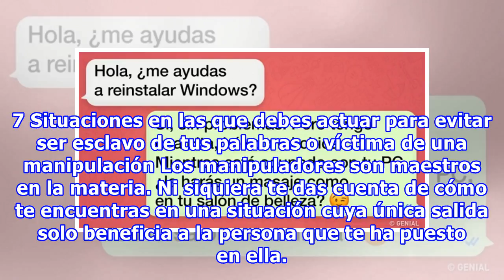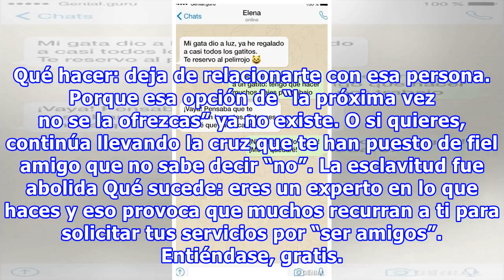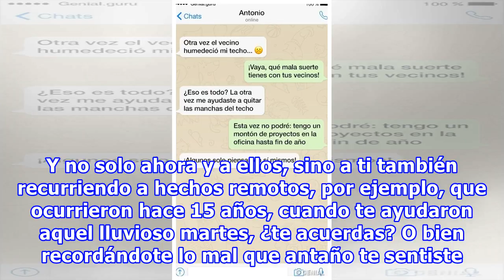7 Situaciones en las que debes actuar para evitar ser esclavo de tus palabras o víctima de una mani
7 Situaciones en las que debes actuar para evitar ser esclavo de tus palabras o víctima de una manipulación
7 Situaciones en las que debes actuar para evitar ser esclavo de tus palabras o víctima de una manipulación Los manipuladores son maestros en la materia. Ni siquiera te das cuenta de cómo te encuentras en una situación cuya única salida solo beneficia a la persona que te ha puesto en ella. ¿Y qué se...